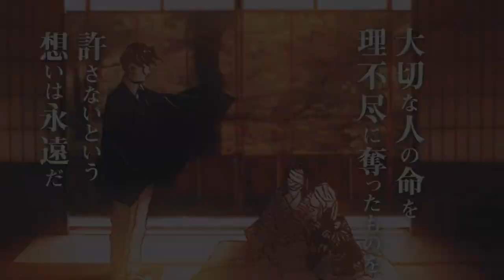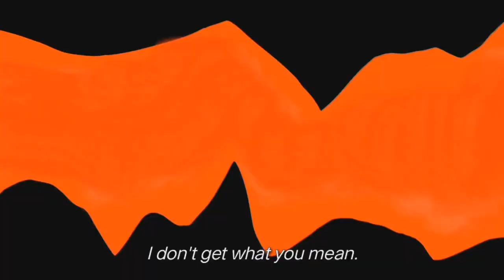DEMON SLAYER 3ª TEMPORADA EP. 02 LEGENDADO PT/BR - (KIMETSU NO YAIBA 2 SEASON EP. 13)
► Title: DEMON SLAYER 3ª TEMPORADA EP. 02 LEGENDADO PT/BR - (KIMETSU NO YAIBA 2 SEASON EP. 13)

▼UM POUCO DO ROTEIRO▼
Akaza olha incrédulo quando seu braço é cortado por Kokushibo . Doma tenta defender seu subordinado, mas Kokushibo ainda repreende Akaza por suas ações, pois sujam as relações entre os Ranks Superiores , aconselhando-o a lutar contra Doma por seu lugar como Rank Superior 2, se ele realmente estiver incomodado. Depois de ouvir essa sugestão, Doma interrompe e afirma que Akaza não seria capaz de aumentar sua classificação, dado o quanto ele era mais poderoso, apesar de se tornar um demônio muito depois dele, fato que provavelmente contribuiu para a raiva de Akaza. Ele continua, descrevendo como ele permitiu que Akaza usasse violência contra ele como uma forma de se dar bem com ele.
Kokushibo ignora Doma e pergunta a Akaza se ele entendeu o que ele quis dizer. Akaza confirma, declarando que definitivamente o derrotará um dia, recebendo uma palavra de boa sorte de seu superior ao sair da fortaleza. Doma tenta iniciar uma conversa com Akaza, mas ele também o ignora quando sai. Gyokko então pede a Nakime que envie ele e Hantengu para seu próximo destino, no qual o Demônio Biwa cumpre. Ela também envia Doma de volta ao seu culto quando ele tenta falar com ela, após o que ele se lamenta pela hostilidade de seus colegas.
Em outro lugar, um homem é visto sentado em uma casa enquanto outro indivíduo, Sumiyoshi , lhe traz chá e comida. O homem agradece ao amigo pela hospitalidade, na qual este pede desculpas por sua esposa estar dormindo e seu filho ter que ser babá de um hóspede. Ele diz para ele não se preocupar com a situação e que não deve continuar recebendo refeições de graça do amigo. Sumiyoshi nega isso, revelando que sua família foi salva por ele e suas vidas foram graças a ele. Ele também se oferece para transmitir a história de seu convidado, pois não teve sucessores, mesmo que sua família fosse apenas queimadores de carvão.
Sumiyoshi é gentilmente rejeitado por seu amigo, pois ele afirma que sua herança encontrará o caminho de volta e que, não importa o que aconteça, ela retornará. Ele então diz que, apesar de Sumiyoshi vê-lo como poderoso, ele foi incapaz de proteger o que era importante para ele e tinha pouco valor
Tanjiro implora internamente ao homem que não pense em si mesmo assim e chora ao acordar do sonho, fortemente enfaixado e conectado a vários IVs. Ele tenta descobrir onde está e de repente é interrompido por um vaso caindo. Kanao fica em choque na porta e revela que Tanjiro estava inconsciente há dois meses, afirmando em lágrimas que ela está feliz por ele estar acordado.